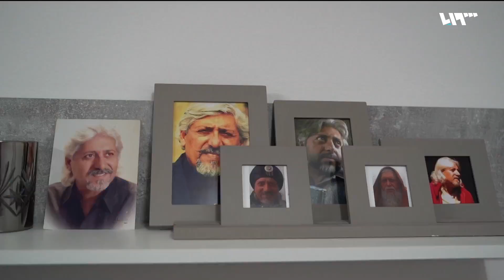ممثل يحكي قصص اللاجئين في النمسا | لم الشمل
قامت منظمة ملتقى الشباب في مدينة الأتارب بافتتاح مقهى البيت بيتكم حيث يعيد هذا المقهى مشهدا غاب عن واقع السوريين خلال الفترة الماضية وهو بمثابة متنفس للأهالي المهجرين والمحليين
ويؤدي الممثل السوري سليم شريقي العديد من الأدوار المسرحية الرئيسية باللغة الألمانية في النمسا بعيد فترة قصيرة من وصوله البلاد، حيث حظيت بحضور لافت من الأوروبيين

هوتبيرد HD
V 12520